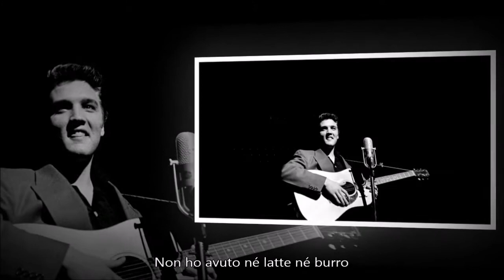ELVIS PRESLEY - Milkcow Blues Boogie (Sottotitolato)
Milkcow Blues Boogie
Words & Music: Kokomo Arnold
Recorded: 1954/12/10, first released on single